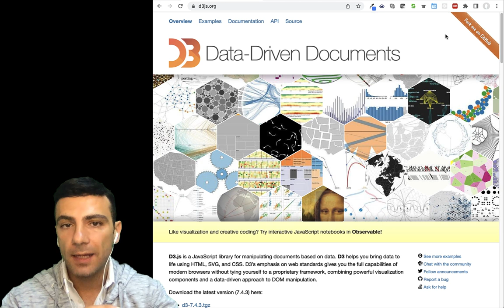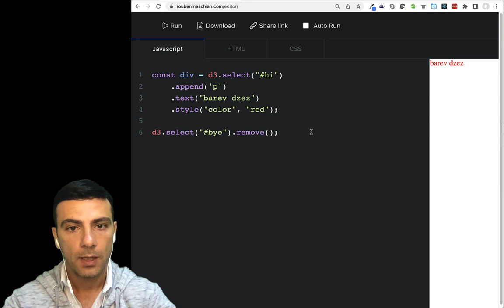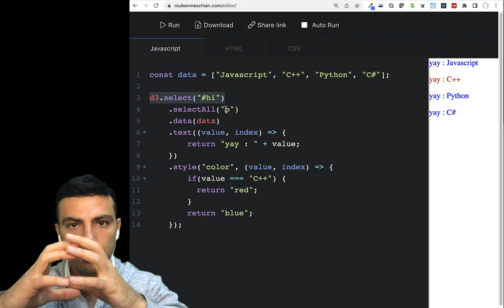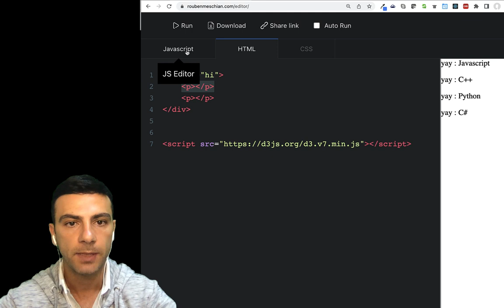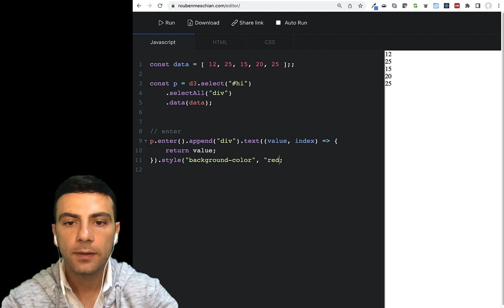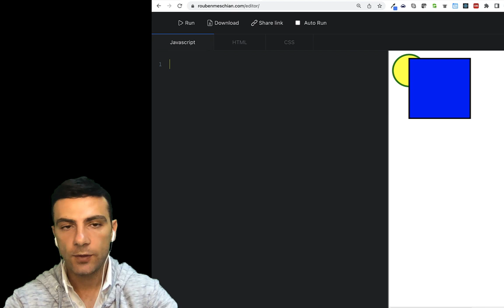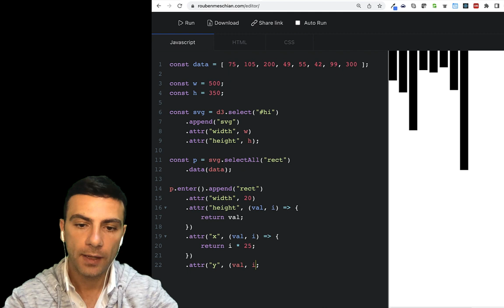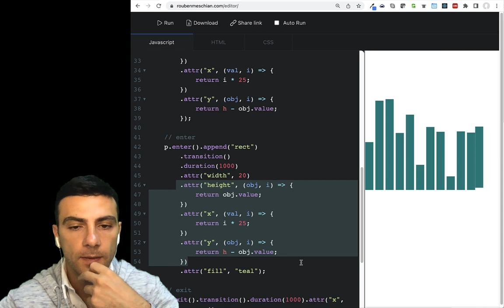Javascript - D3 (Data Driven Documents)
Կոդի օրինակ